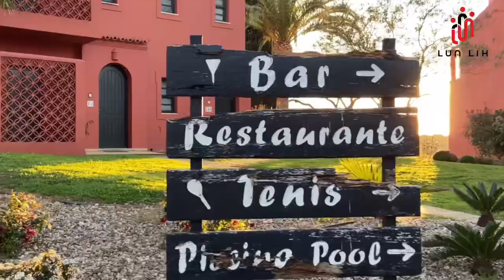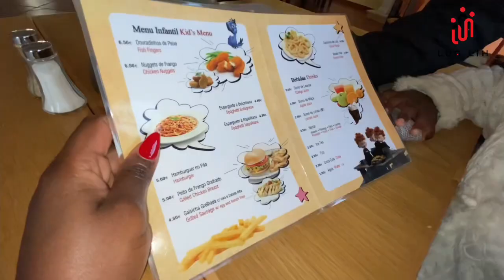A Beautiful Holiday Experience In Portugal🇵🇹 | I Tried To Be Highly Raw Vegan On Vacation | lua lih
We Are On Vacation In The Algraves In Portugal While Trying To Maintain A Vegan Lifestyle.